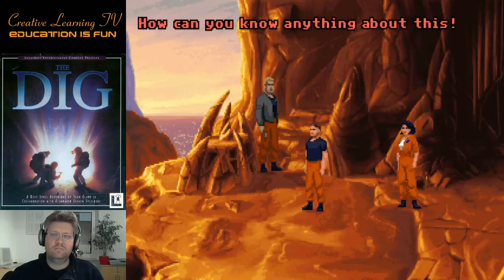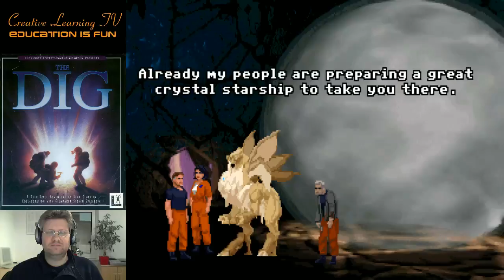Judeau plays: The Dig - #6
Judeau plays the great science-fiction adventure released by LucasArts in 1995, based on an original storyline by Steven Spielberg.